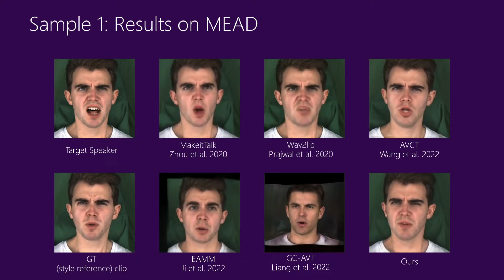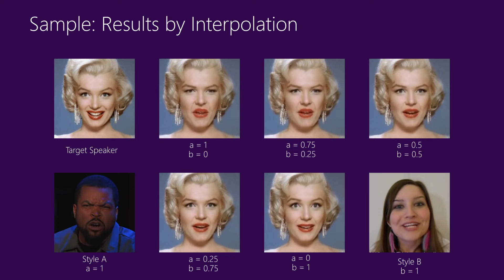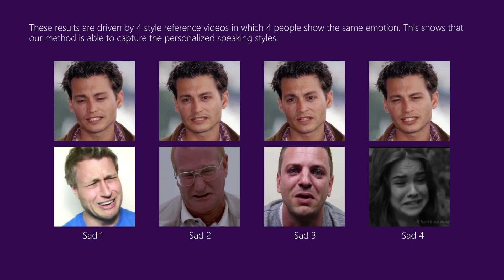AAAI2023 StyleTalk One shot Talking Head Generation with Controllable Speaking Styles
Different people speak with diverse personalized speaking styles. Although existing one-shot talking head methods have made significant progress in lip sync, natural facial expressions, and stable head motions, they still cannot generate diverse speaking styles in the final talking head videos. To tackle this problem, we propose a one-shot style-controllable talking face generation framework. In a nutshell, we aim to attain a speaking style from an arbitrary reference speaking video and then drive the one-shot portrait to speak with the reference speaking style and another piece of audio. Specifically, we first develop a style encoder to extract dynamic facial motion patterns of a style reference video and then encode them into a style code. Afterward, we introduce a style-controllable decoder to synthesize stylized facial animations from the speech content and style code. In order to integrate the reference speaking style into generated videos, we design a style-aware adaptive transformer, which enables the encoded style code to adjust the weights of the feed-forward layers accordingly. Thanks to the style-aware adaptation mechanism, the reference speaking style can be better embedded into synthesized videos during decoding. Extensive experiments demonstrate that our method is capable of generating talking head videos with diverse speaking styles from only one portrait image and an audio clip while achieving authentic visual effects.